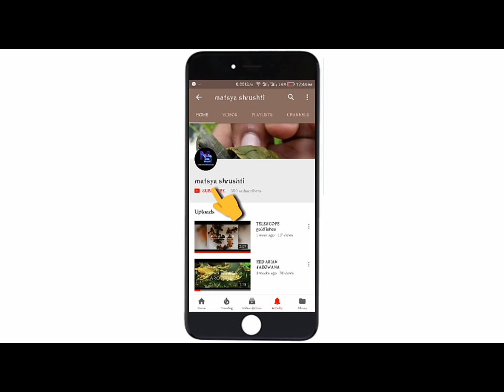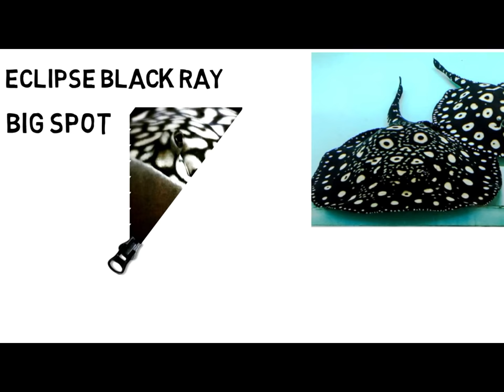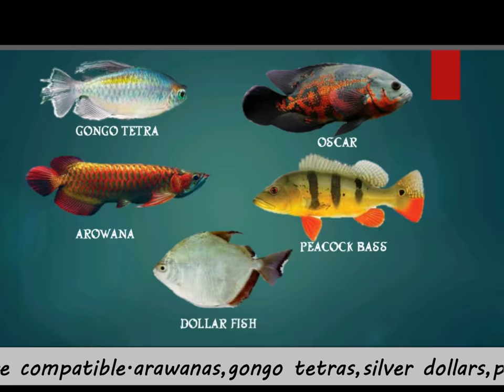Black diamond stingrays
how to take care of blackdiamond stingrays
how to setuo stingray tanks
LeopoldiStingray (Black Diamond) – Potamotrygon Leopoldi
Other common names: Polka Dot Stingray, Leopoldi Stingray, Black Diamond, P13, P6

Average Fish Size (adult):  60 cm or 24 inches

Place of Origin: Rio Xingu (river) and Rio Fresco in Brazil.

Origin of Black Diamond Stingray

Leopoldi Stingray are the most impressive freshwater species. Laws forbidding the export of the stingrays from Brazil are causing the price of this magnificent stingray to rise.

Characteristics of the Black Diamond
Black Diamond identification

Although the Black Diamond does not have an official description, these are the most desirable appearances:

– Brighter white spots on the disc (in a consistent pattern)

– Edge-spotting (spots around the edge of the disc)

– Belly spotting (dark black/dark gray spots at the bottom of the disc at later age)

– The base black colour is more intense

– Usually the iris of the eye is white

Subcatagories of the Black Diamond
There are three subcategories of the Black Diamond stingray:

1 Thousand Island:

The Thousand Island Black Diamond ray is often referred to as TI. This variety has many bright spots on the disc, with some larger spots in the middle.

Thousand islands blach diamond leopoldi

2 Eclipse:

The pattern of the Eclipse has evolving spots that turn into bright white rings filled with black spots. Often these rings show unique shapes like arcs and lines.

Stingray Black Diamond Eclipse

 3 Big Spot:

The Big Spot´s pattern has large bright white spots that do not have any characteristics of the Eclipse or Thousand Island varieties.

Stingray Black Diamand Big Spot

 How to set up a tank for rays
Potamotrygon Rays (the river stingrays) are among the most extraordinary fish available for freshwater aquarists. Ordinary rays could be challenging to keep, although these species are often kept with considerably greater success than other rays.

Filtration and tank size are the most important factors of a ray tank set-up. Use an efficient filter (biological). The temperature should be maintained between 20 – 29 degrees C., or  68 – 88 F. A tank size capacity of 1000 litres or 265 gallons is recommended as a minimum size. Creating ideal aquarium water chemistry will help your stingray to thrive. A water chemistry of pH 6.0 – 7.5 is advised. Dimmed lighting is sufficient to keep rays, create a natural looking environment (using river sand).

Compatible tank mates for stingrays
Rays are predators, but prefer a quiet and peaceful life, they will thrive when aggressive and territorial companions do not surround them. Stingrays are quiet fish and prefer to avoid conflict. Many medium sized to larger non- aggressive fish are compatible. Arawana´s , Gongo Tetras, Silver dollars, Peacock bass and Oscars are among many good companions for stingrays.

Compatible mates Black diamond Stingray

Black diamond feeding
Wild rays normally feed on other fish and invertebrates such as crustaceans and worms. Also small fish and shrimp are good meals. They are known for their big appetite and will need feeding at least twice a day. An exclusively meat diet is preferred for these rays to thrive.